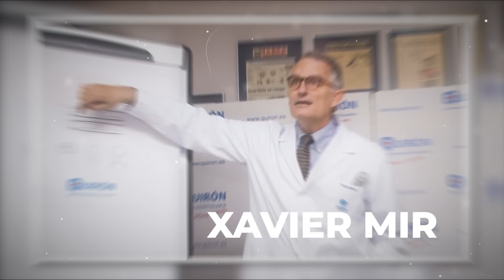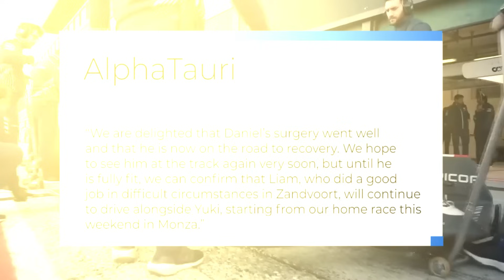Red Bull Just Announced CRITICAL Driver Update!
Formula 1 could possibly be the toughest sport to break in to, you need talent, luck and money to be on your side for multiple years to finally get recognized and be considered for a spot on the grid. And when you’re there you end up in a waiting room along with dozens of other drivers wanting to join the grid and fulfil their dream. So, surely when the opportunity arises, you’ll grab it right?